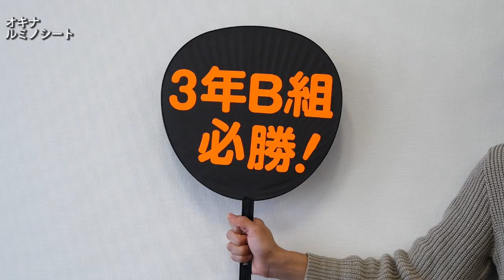ルミノシート